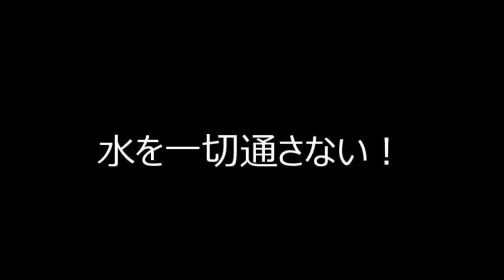ドライプロセスで超はっ水処理！！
プラズマを用いて、布や繊維の超はっ水化を実現！
勿論、板やフィルムにも可能です！！